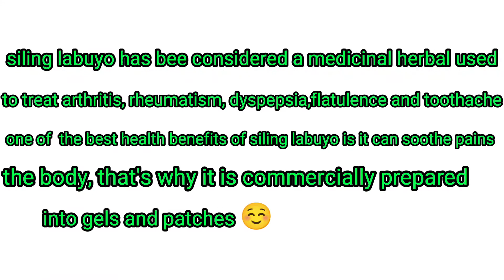LAING SPICY DRIED TARO LEAVES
Spicy Laing or dried taro leaves. simple recipe ni winggy 😁